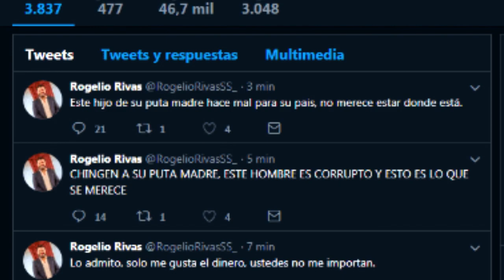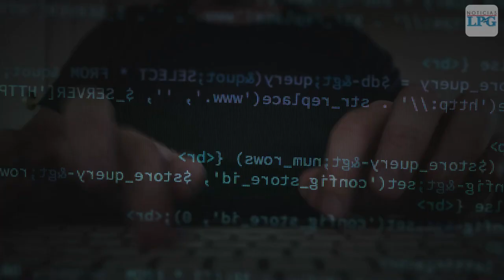Por segundo día consecutivo, cuentas de Twitter del gobierno fueron hackeadas